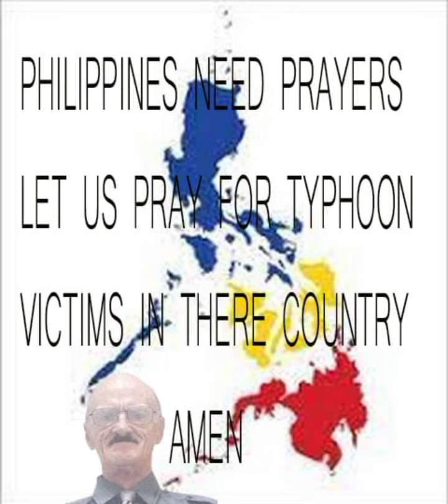PRAYERS TO PHILIPPINES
TYPHOON VICTIMS